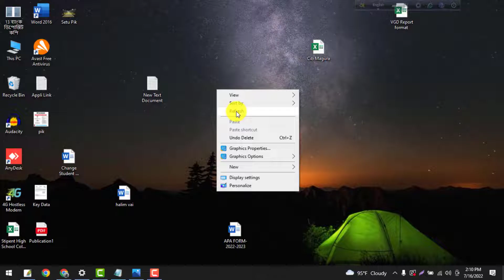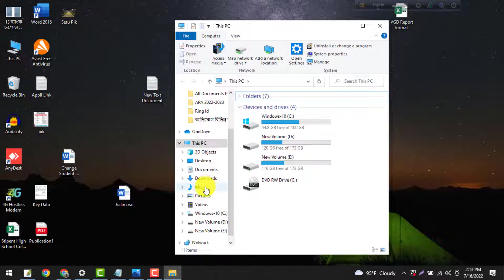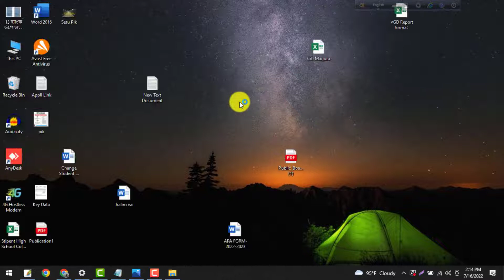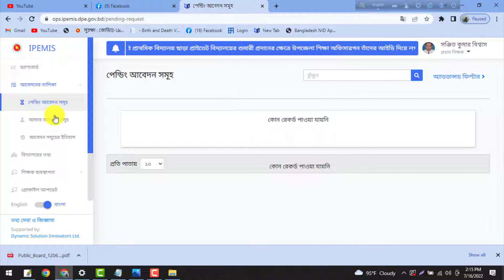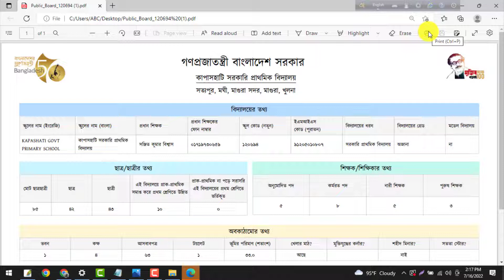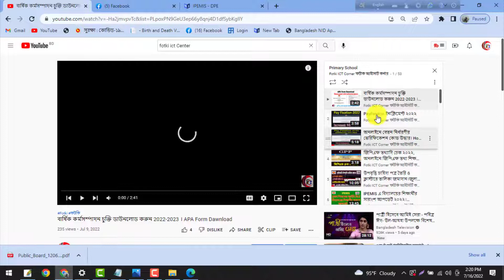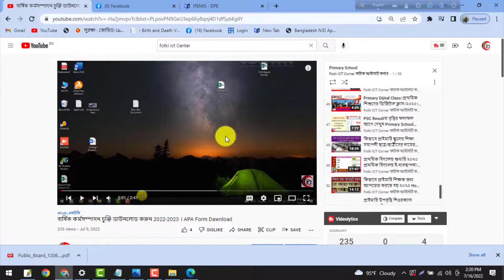IPEMIS এর Key Data ডাউনলোড এবং প্রিন্ট করবেন যেভাবে।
২০১৯ সালে ভোটার হয়েছেন তাদের আই ডি কার্ড পাচ্ছেন সহজেই Easy Get New National ID Card Bangla Tutorial

কিভাবে জিমেইল পাঠাতে ও দেখতে পারবেন। See how to send and receive Gmail Bangla Tutorial 2020.
How to create a YouTube Channel in Bangla 2020 । কিভাবে ইউটিউব চ্যানেল তৈরি করবেন বাংলা টিউটোরিয়াল

IPEMIS Software -এ প্রদত্ত বিদ্যালয় শুমারি তথ্যের ভিত্তিতে বিদ্যালয়ের Key Data নির্ধারণ করে একটি টেম প্লেট তৈরি করা হয়েছে।  লগইন করে ড্যাশবোর্ডের ডানপাশে উপরের কর্ণারে "প্রিন্ট পাবলিক বোর্ড" অপশনে ক্লিক করে বিদ্যালয়ের Key Data
পিডিএফ ফাইলে প্রিন্ট/ডাউনলোড করতে পারবেন। এটি প্রিন্ট আউট করে বিদ্যালয় এরিয়ার পাবলিক প্লেসে প্রদর্শন করতে হবে।

মন্তব্য ,পছন্দ করুন এবং আপনার বন্ধুদের সাথে এই ভিডিওটি ভাগ করুন।